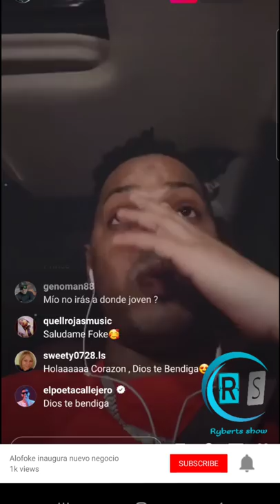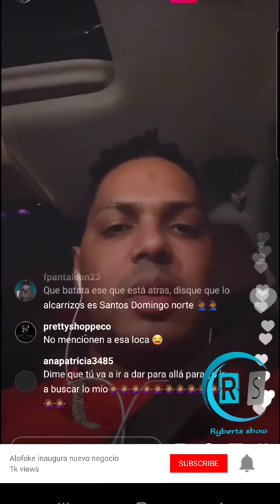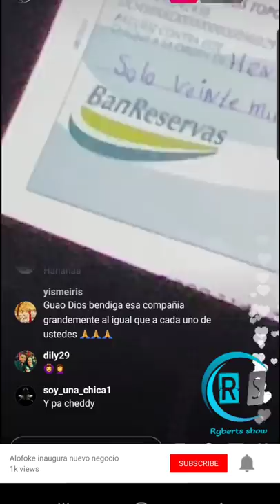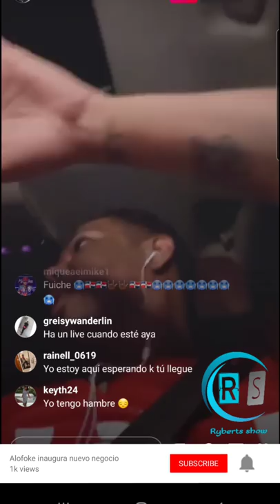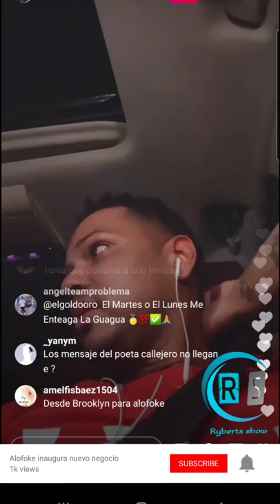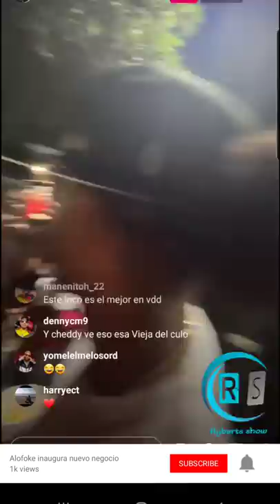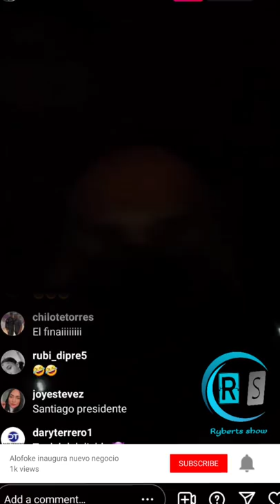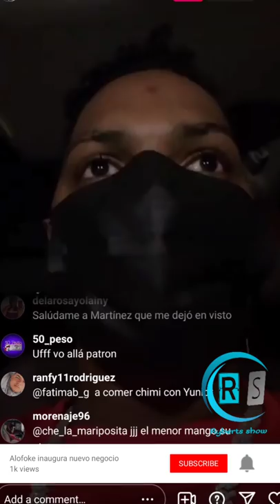Santiago Matias inaugura "Alofoke Chimi", pero el menú está mal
Santiago Matias (Alofoke) no se detiene, estaba cumpliendo el sueño de un seguidor, le permitió utilizar su nombre para un puesto de chimi, no sólo eso, sino que también lo inauguró. En hora buena para el joven emprendedor ayudado por Santiago Matias.

santiagomatias alofoke sin censura sin filtro radio show Alokechimi alofokemusic
alofokeradioshow
Aloke chimi